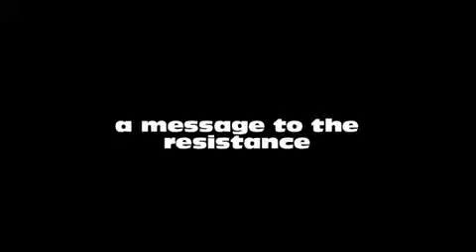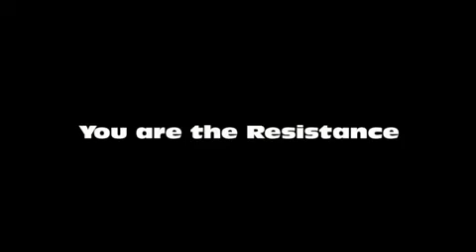A MESSAGE TO THE RESISTANCE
PROOF! AND NO THIS MAN IS NOT ACTING!!